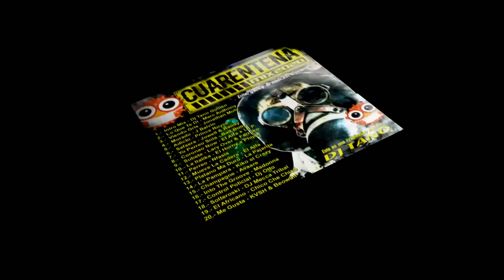Cuarentena Mix 2020 Dj Tano Guillén Final Mix 22 03 20 [ Delorean Disco Movil ] 💥